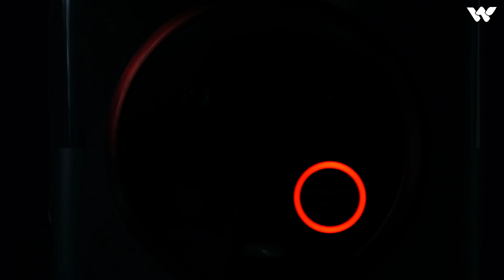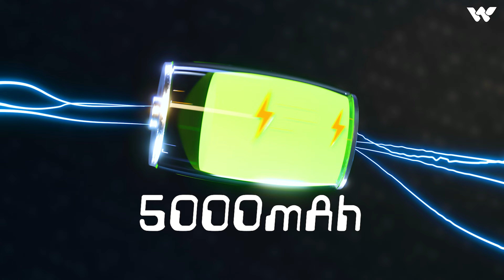XANON X90 | First Impression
Discover the EDGE OF TOMORROW with the XANONX90. Sleek design, powerful performance, and advanced features make it the ultimate smartphone experience. Get ready to be impressed by its innovation and style.